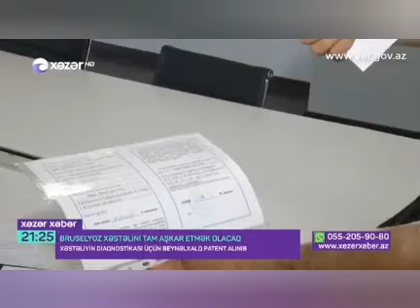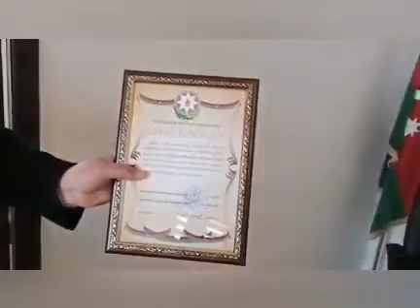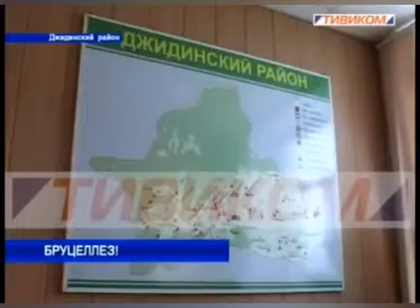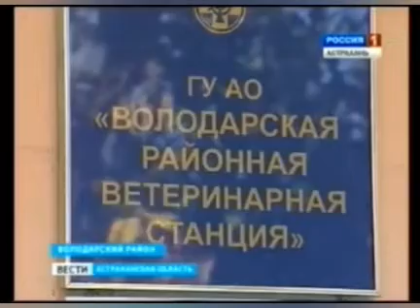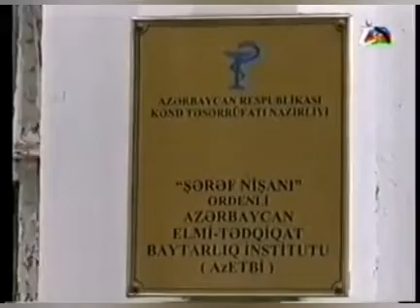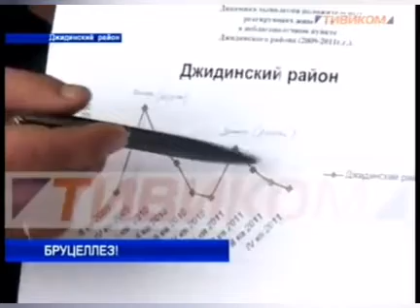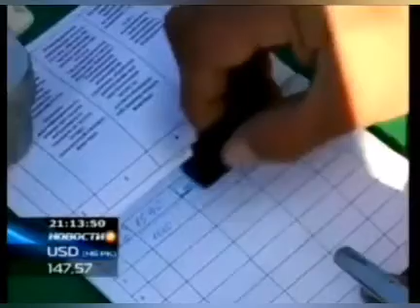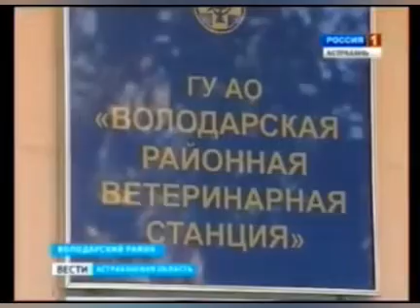Əbülfət Alıyev - Prezident İlham Əliyev cənablarına video Müraciət 05.09.2020